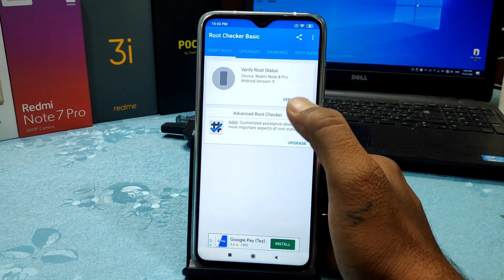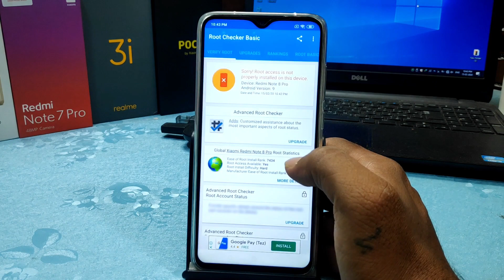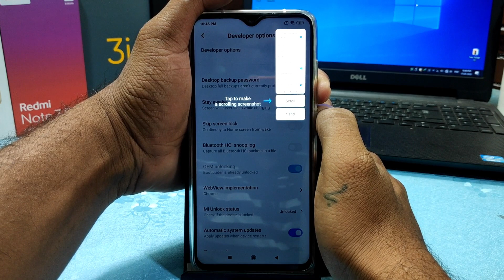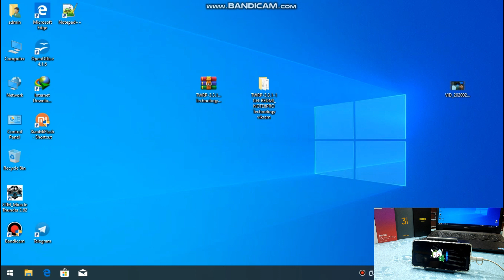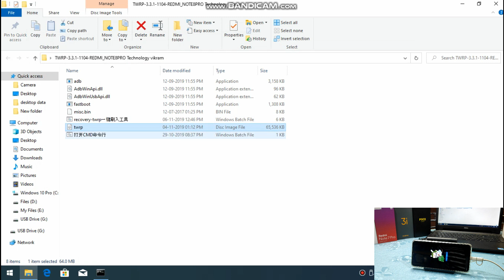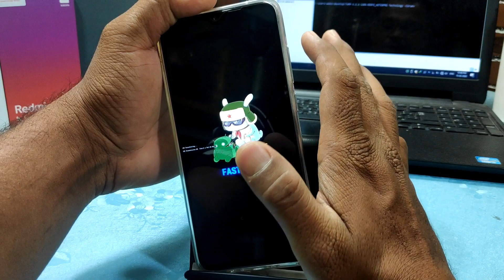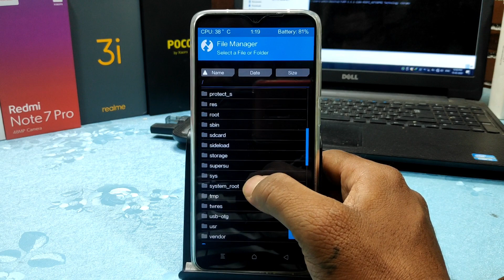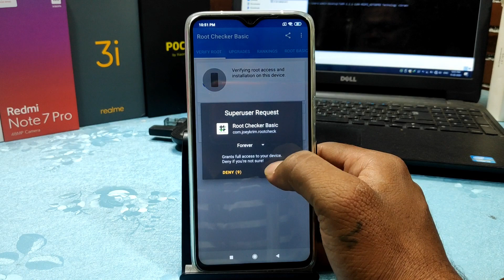How to Install TWRP and ROOT on Redmi Note 8 Pro | 100% Safe Method | No Bootloop | Best Video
@Technology vikram

Hi Friends

In this video i m going to show you how you can install twrp on redmi note 8 pro any miui version and android 9 method ... this method will work on android 9 only but no matter which miui u r using...

TWRP-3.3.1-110 REDMI NOTE 8 PRO Technology Vikram.zip
Links Updated as on :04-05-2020